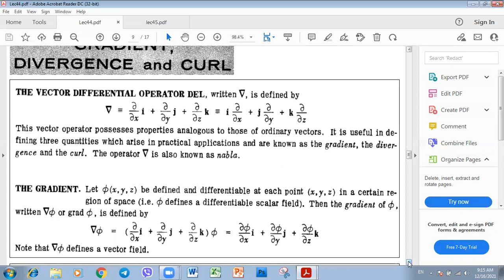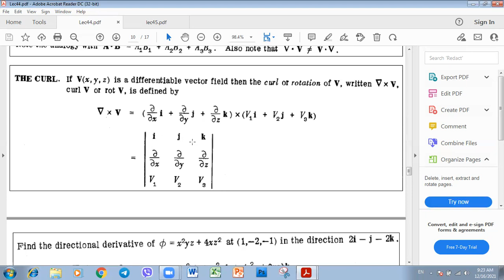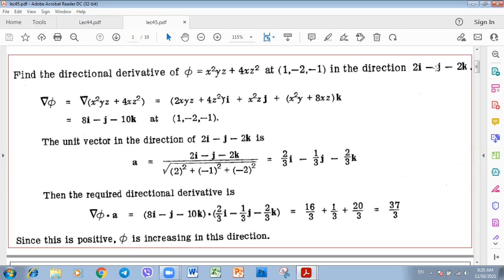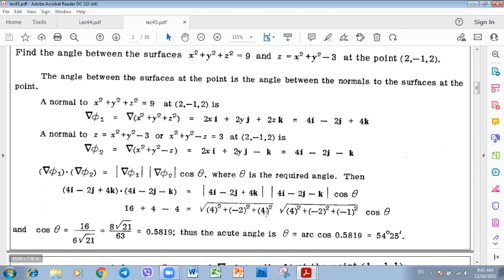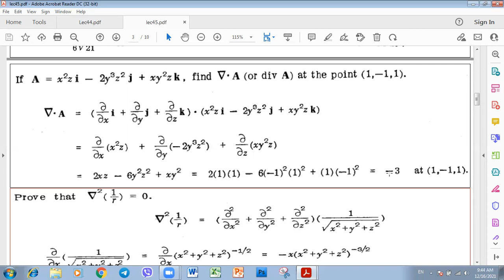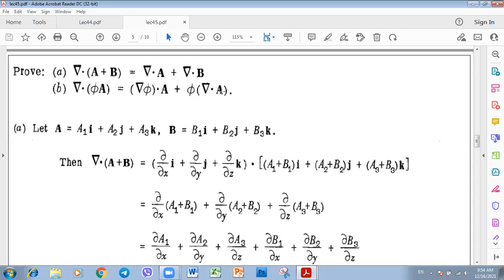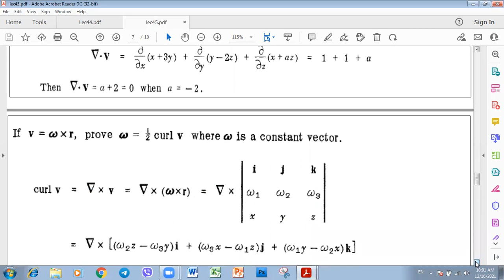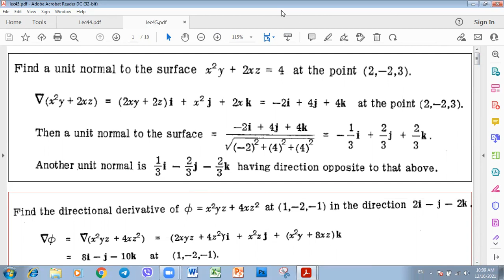grad div curl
gradiant,divergance and curl